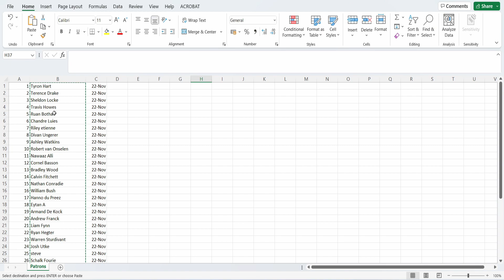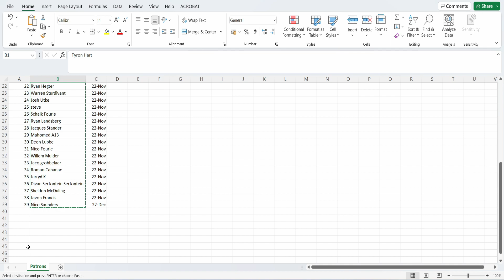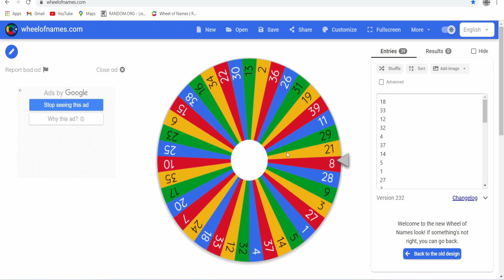EDC Gear Update Dec 2022